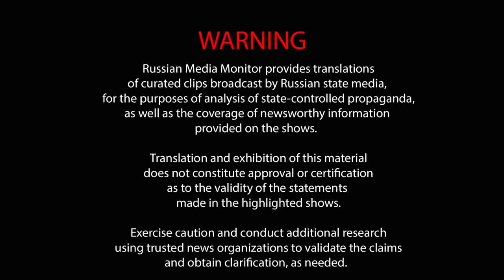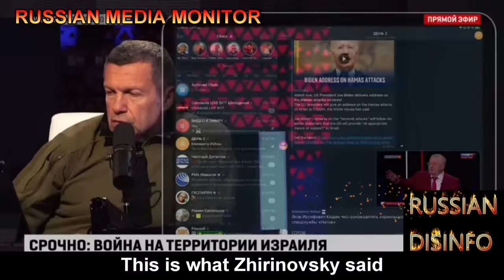Vladimir Solovyov talks about Israel, Hamas and Putin's Birthday